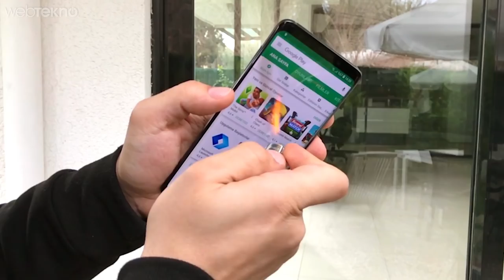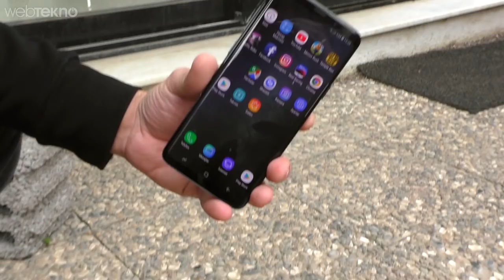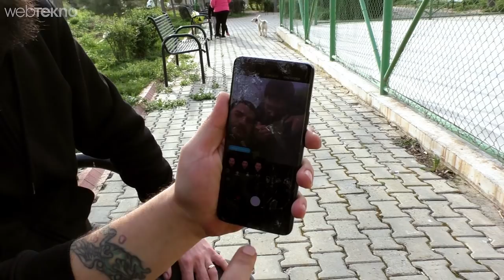Samsung Galaxy S9+ Sağlamlık Testi (Ayakkabının Altına Bantlayıp Yürüdük!)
Samsung Galaxy S9+ Sağlamlık Testi (Ayakkabının Altına Bantlayıp Yürürsek Ne Olur?)

Merhaba sevgili Webtekno takipçileri! Bu videomuzda söz vermiş olduğumuz gibi Samsung Galaxy S9+'a sağlamlık testi yapıyoruz.

Arkadaşlar artık hepimiz biliyoruz fakat yine de neler yaptığımızı yazalım:

- Yakma testi (Çakmakla)
- Çizilme testi (Bıçak, bozuk para vb)
- Düşürme testi (Kulak hizası, cep hizası)
- Oturma testi (Arka cepte oturma)
- Webtekno Usulü
- **Su testini bu telefon için yapmadık. Cihazın IP68 sertifikası var. Yani suya ve toza dayanıklı.

Size de izlemesi ve keyif alması kaldı :)

İyi seyirler...